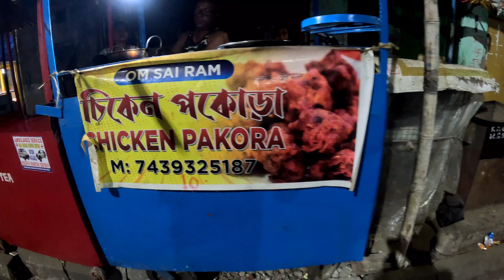এত বড়ো চিকেন পকোড়া মাত্র ১০ টাকায় || KOLKATA'S BEST STREET FOOD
As a daily blogger we visited to a street food shop near tridhara club. Taste and quality is to good. Owner of the shop is very good. 14years old chicken pokora shop.

Kolkata Food
Kolkata Street Food
Kolkata Blogger
Kolkata Vlog
Kolkata Chicken Pokora
Kolkata Best Food
Kolkata Food Blogger
Kolkata Best
Kolkata Best Chicken Pokora
Explore Kolkata Street Food
Explore Kolkata

Video Link:

 • Balynt - Believe ...

 • Sweet Talks – Lim...